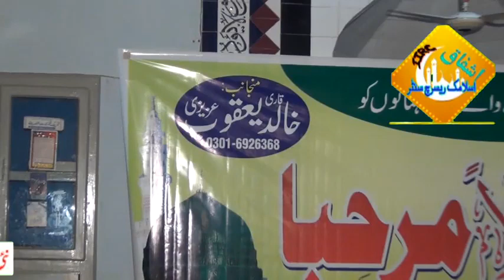dance , raqas karny waly,ghany sunnany waly nojwano ko ahm peigham Khusnaseeb log kon|Ishfaq Sahiwal